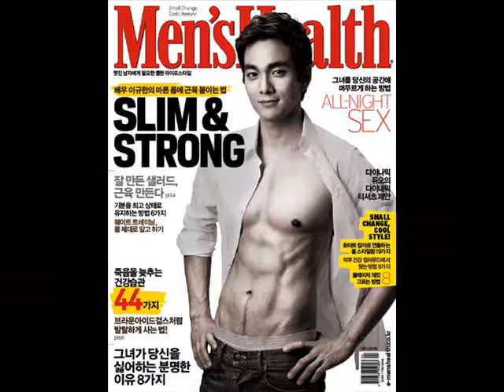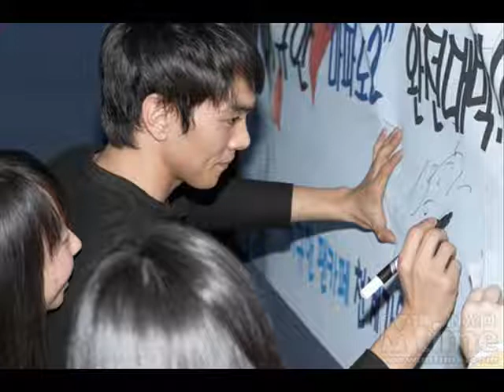Lee Kyu Han(이규한) - Beautiful Pictures and Lovely Song 1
a very very very attractive guy.